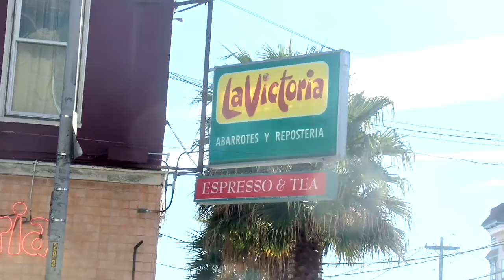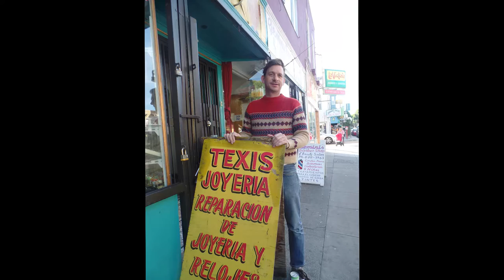Sonny Smith "Sees All Knows All" Trailer